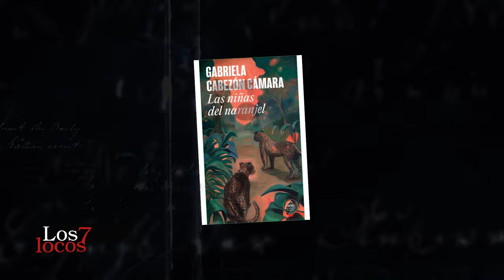Gabriela Cabezón Cámara en Los siete locos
La escritora y periodista dialoga sobre su nueva novela, Las niñas del naranjel.